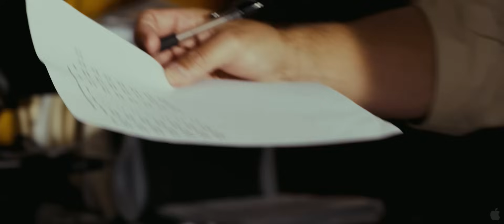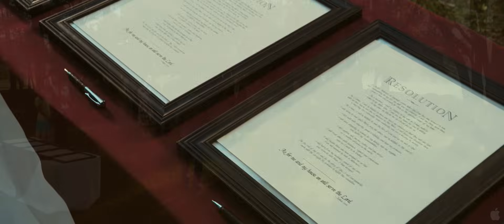Courageous (2011) HD Movie Trailer - Christian Drama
The film is about the meaning and importance of fatherhood, and the story centers around four police officers "all in various stages of fatherhood trying to figure out what it means to be a great dad." Stephen Kendrick stated that "The film's desire is for men to leave the theater making the decision that Joshua made when he declared in Joshua 24:15, 'As for me and my house, we will serve the Lord"."

Courageous is an upcoming Christian drama film produced by Sherwood Pictures and scheduled for theatrical release on September 30, 2011. It will be the fourth film by Sherwood Pictures, the creators of Flywheel, Facing the Giants, and Fireproof. Filming in Albany, Georgia concluded in June 2010. The film will be marketed by Provident Films, which also marketed their previous films.
Alex Kendrick will be directing and co-writing with his brother Stephen Kendrick. Alex Kendrick will also be starring in the film, along with Ken Bevel, Kevin Downes, and former running-back Tony Stallings. About half of the cast and crew are volunteers from Sherwood Baptist Church, and the other half were brought on through invitation-only auditions. Sherwood is collaborating with members of Mount Zion Baptist Church on the production.
In December 2010 the MPAA rated the film PG-13 for "some violence and drug content", but the rating was surrendered nine days later and the film is currently unrated.

The title and plot of Courageous were announced on November 15, 2009 by Alex Kendrick, Michael Catt, Jim McBride and Stephen Kendrick. Sherwood Pictures stated that "After much prayer, creative brainstorming, more prayer, wise counsel, and still more prayer, Sherwood Pictures is ready to move ahead with their fourth motion picture." Before the announcement, the filmmakers launched TheNextSherwoodMovie.com, which contained teasers for Courageous. At the time the announcement, the Kendrick brothers stated that they had completed "about 80 percent of the plot", and they had planned to finish the script by the end of 2009.

Casting
In previous Sherwood Pictures films, almost all of the cast and crew were composed of members of Sherwood Baptist Church, with Kirk Cameron being the notable exception with his lead role in Fireproof. For Courageous, however, the producers expanded their search for acting talent. Roughly half of the cast are volunteers from the church, but the other half were through invitation-only audition sessions. The lead roles in the film are played by Alex Kendrick and Ken Bevel, both of whom have appeared in past Sherwood Pictures productions. Kevin Downes, who has appeared in various other films, will play the role of Shane Fuller. Ben Davies, a student athlete at the University of Georgia, will play the role of David Thomson. Tony Stallings, former running back and winner of Animal Planet's King of the Jungle reality show, is making his film debut.

Filming
Filming of Courageous began on April 26, 2010 and concluded on June 25, 2010. The majority of the movie was filmed in Albany and Dougherty County, Georgia area. Some scenes were shot in the Dougherty County Jail. More than 170 media outlets, such as Inside Edition, visited the set. The Duggar family from TLC's 19 Kids and Counting were extras during a father-son 5K race. Jim Bob Duggar and seven of his ten sons joined hundreds of other fathers and sons in filming the scene. Their involvement in the film was shown on 19 Kids and Counting in "Duggars go Hollywood". The Duggar family acted as extras in a funeral scene at Sherwood Baptist Church that involved several police officers in uniform.
In order to enhance the quality of the film, the production crew is using a new camera technology, "Red One", by the Red Digital Cinema Camera Company. Kendrick estimates the production budget will exceed $1 million — double that of Fireproof.